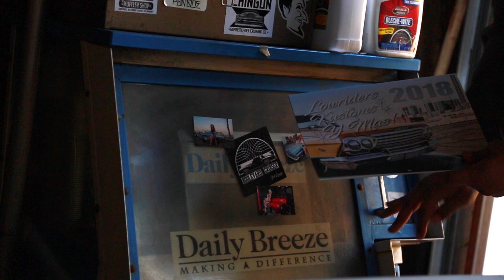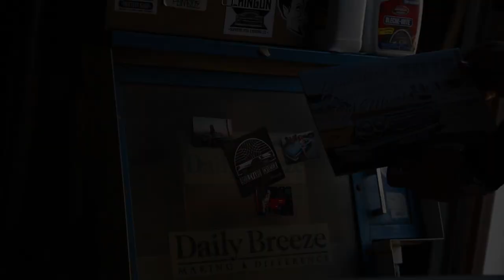My old Regal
This car was featured in Lowrider Scene Magazine under Crushed Dreams. I bought it as a decent running project and customized it with the help of ULS kustoms (paint and body), Carlos (upholstery), air ride was installed.